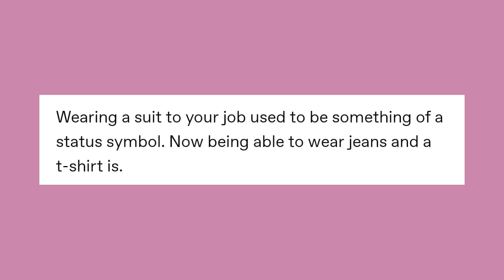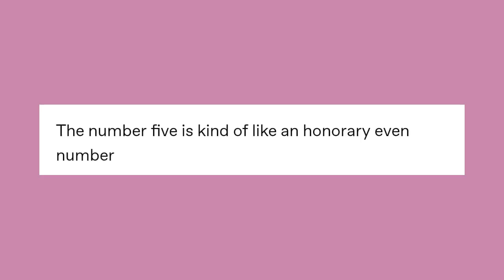Sh🙃wer Th🙃ughts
Got Stuff You'd like to Send? Send it to:
P.M. Seymour